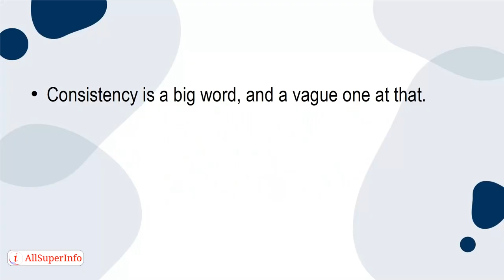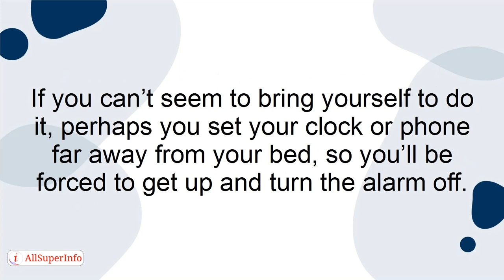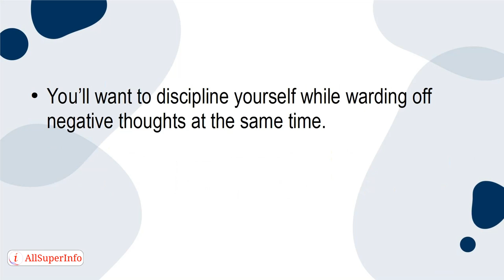04 How to Build Consistency if You Have None